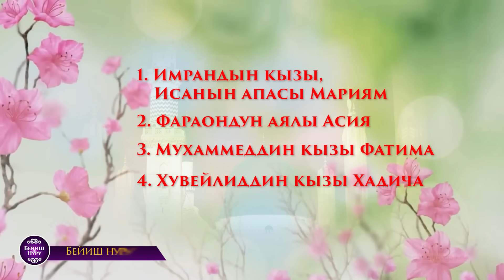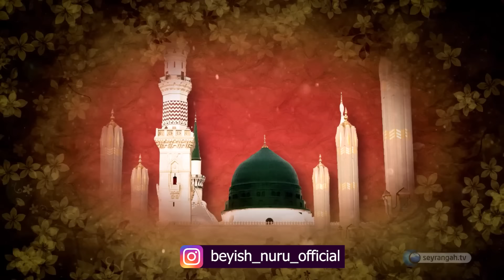Алгачкы мусулман - Хадича бинти Хувейлид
Алгачкы мусулман, алгачкы дос, алгачкы жолдош, момундардын алгачкы энеси..., Аллахтын жана Жабраилдин саламына ээ болгон жыйырма беш жылдык жубай, мээрим Пайгамбарынын дартташы, сырдашы, Исламияттын алгачкы демөөрчүсү, дастандарга айланган ахлагы менен “Кубра” “Улуулук” макамынын ээси, Тахире энебиз, таптаза энебиз – Хадича энебизден сөз ачабыз бүгүн.